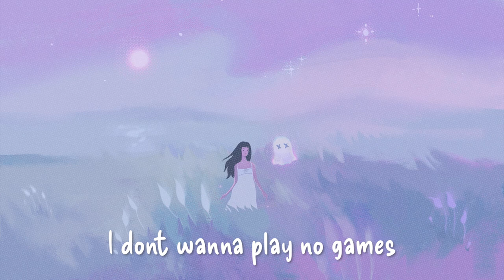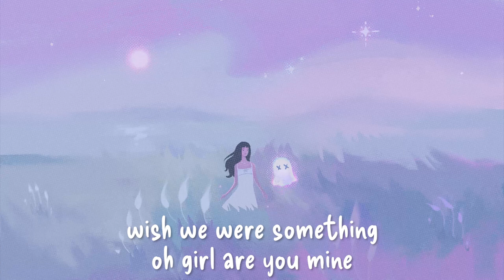fcj - cliches (w/ alys & kris rey)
erm

[//lyrics:]

i dont wanna play no games
i dont wanna say cliches
i just want you in my place
i just want you in my space
when u pull up i pull up
you set my pace
you talk it
you walk it
you run it
you fly
runnin and runnin
without our goodbyes
seein aint nothin with u in my eye
wish we were something oh girl are you mine

i cant wait another night
want you with me in my sheets
feel the cold air here tonight
while we're swirling in our heat
girl you're always on your own
let me make you feel complete
when u
put your faith on me you know
i'll give you me
im on my way yuh
my feelings never change yuh
we stay the same but
something never came up
i know you want me bad
you'll never tell me that
i know that you know
that we have something
we've never had

oh we're swervin
cant you tell im yearnin
cant you tell im searching
cant you tell ur perfect
cos girl u and i is worth it
why are u so nervous
girl u are my purpose
what u wanna say to me
im burstin through the surface
what u wanna do to me all night
over my place girl
i like ur taste and
i love ur ways
yea it feels alright
girl u got me trippin good
yea this love feels like it should
never felt like this before
i want it i want it more

[//end//]

erm